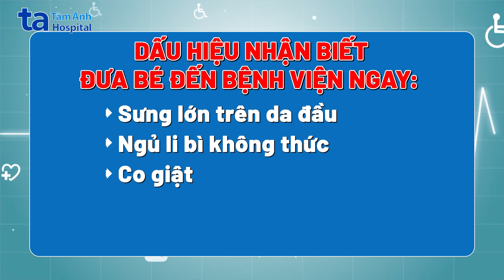Chấn thương đầu ở trẻ em - Nguyên nhân & cách điều trị | BS.CKI Nguyễn Thanh Sơn Vũ | BVĐK Tâm Anh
👉 Chấn thương đầu ở trẻ em là tình trạng rất hay thường gặp ở các bé vì hiếu động hay vui chơi, đùa giỡn. Tình trạng này xảy ra khi các bé bị tai nạn té ngã hoặc bị va đập vào trong vùng đầu, gây ra những tổn thương ở phần da, phần xương màng não hoặc não.

👉 Theo BS.CKI Nguyễn Thanh Sơn Vũ - Bác sĩ chuyên khoa Ngoại nhi, BVĐK Tâm Anh TP.HCM, chấn thương đầu ở trẻ em nếu không được phát hiện và điều trị kịp thời sẽ gây ra nhiều biến chứng nặng nề, ảnh hưởng lâu dài đến sức khỏe của con, nguy hiểm hơn nữa là nguy kịch đến tính mạng của các bé. Đặc biệt là những trường hợp xuất huyết trong não, có máu tụ trong não nếu không được xử lý kịp lúc thì máu tụ sẽ càng ngày càng nhiều hơn và chèn ép trong các mô não gây tụt não và dẫn đến tử vong.

👉 Vậy dấu hiệu chấn thương đầu ở trẻ em là gì? Cách chẩn đoán và điều trị chấn thương đầu ở trẻ em được thực hiện như thế nào? Và bố mẹ, gia đình nên làm gì để phòng ngừa các biến chứng?

👉 Mời Quý khán giả cùng lắng nghe chia sẻ của BS.CKI Nguyễn Thanh Sơn Vũ trong clip dưới đây!

Nội dung video:
00:00 Giới thiệu
00:39 Chấn thương đầu ở trẻ em là gì?
01:05 Các dạng chấn thương đầu ở trẻ em
01:47 Nguyên nhân chấn thương đầu ở trẻ em thường gặp
02:19 Dấu hiệu chấn thương đầu ở trẻ em
02:56 Chấn thương đầu ở trẻ em có nguy hiểm không?
03:36 Cách sơ cứu chấn thương đầu ở trẻ em
04:59 Chẩn đoán chấn thương đầu ở trẻ em
05:51 Điều trị chấn thương đầu ở trẻ em
06:34 Biến chứng chấn thương đầu ở trẻ em
07:03 Phòng ngừa chấn thương đầu ở trẻ em

🔹316C Phạm Hùng, P.5, Q.8
© Bản quyền thuộc về  @benhviendakhoatamanh   © Copyright by Tam Anh Hospital ☞ Do not Reup